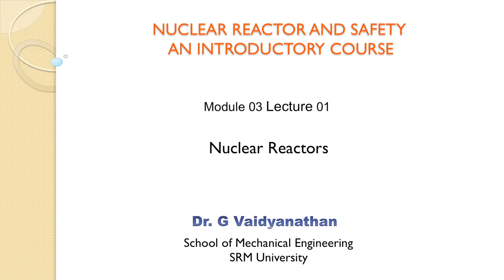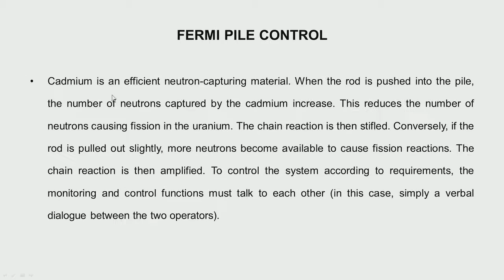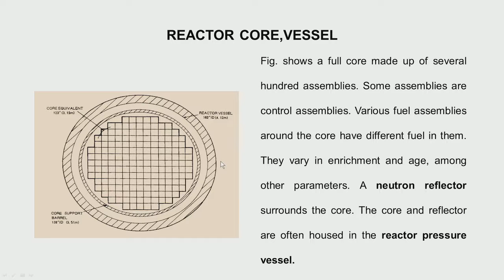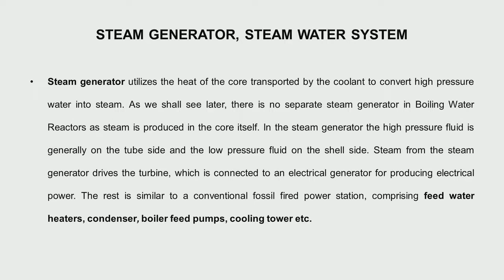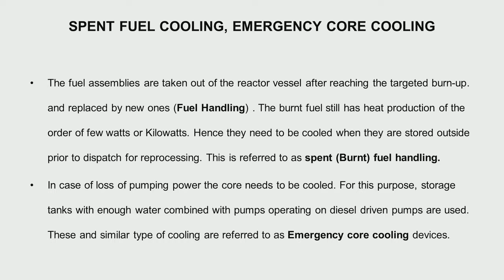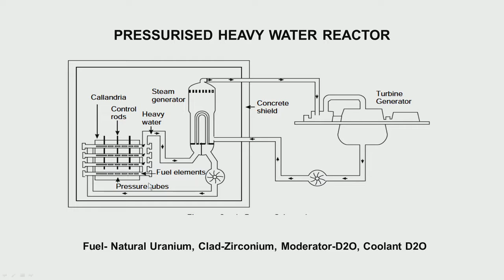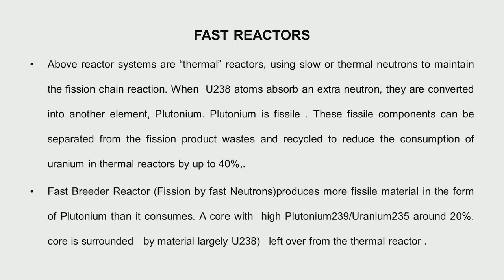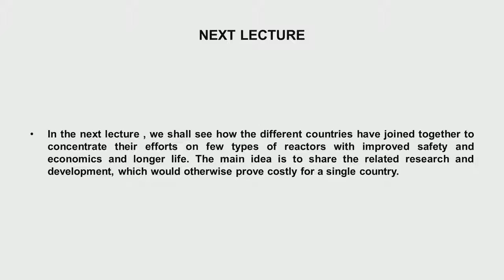Mod-03 Lec-05 Nuclear Reactors